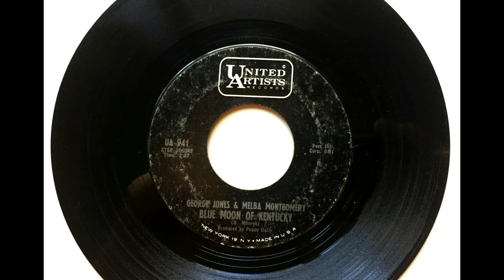Blue Moon Of Kentucky , George Jones & Melba Montgomery , 1965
Written Bill Monroe. Released October 1965 from the album "Blue Moon of Kentucky".